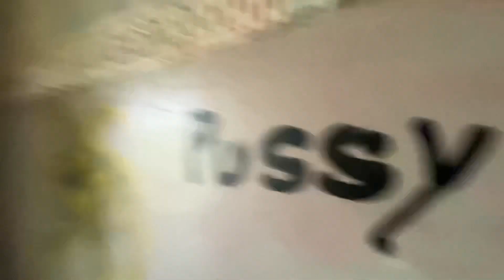TERRORIZING A BOWLING ALLEY(JIDION WOULD BE PROUD)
I Will Be Live Streaming On Twitch, 3 Days A Week!